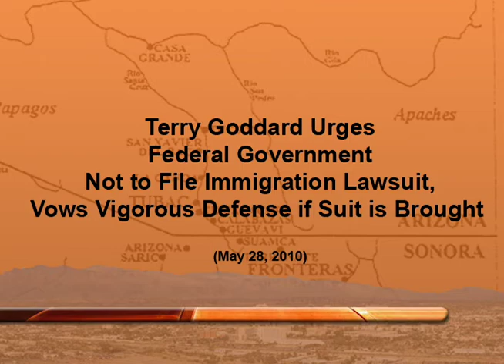Terry Goddard Urges Federal Government Not to File Immigration Lawsuit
Attorney General Terry Goddard today urged lawyers from the U.S. Justice Department not to file a federal lawsuit against Arizona's new immigration law.